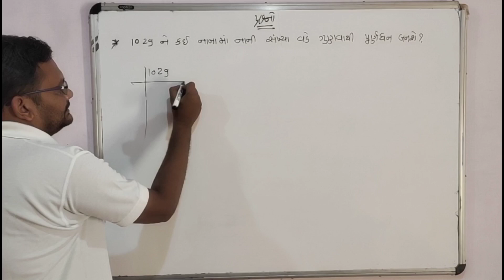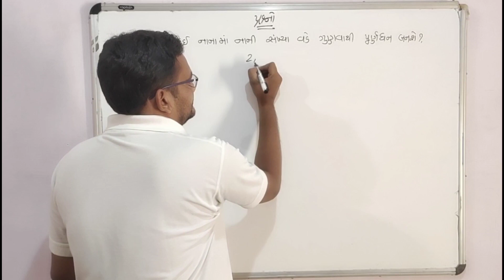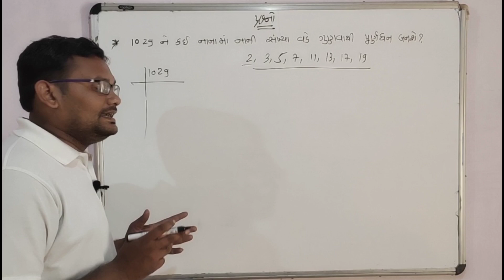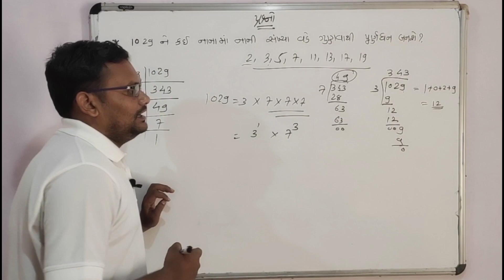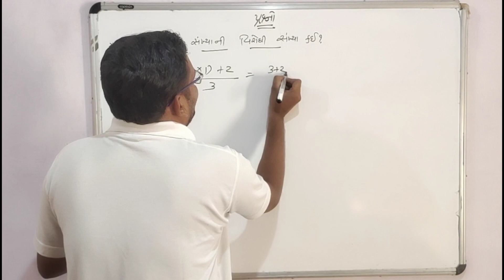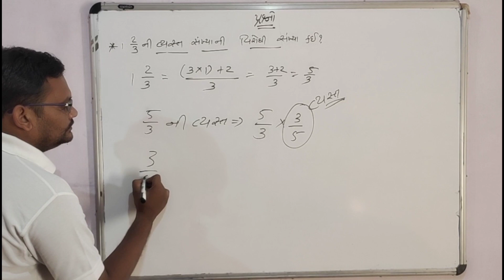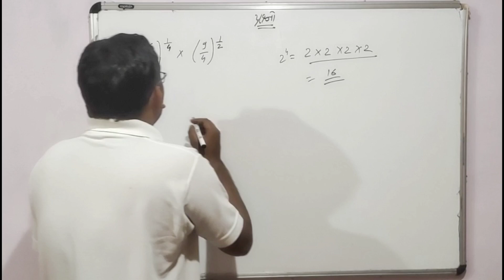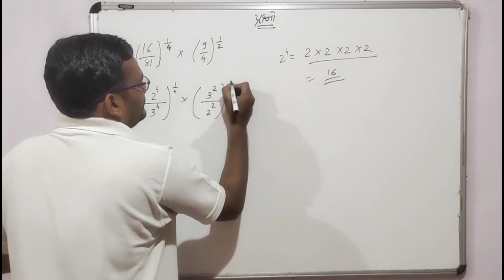NMMS | એન એમ એમ એસ પરીક્ષા ધોરણ ૮ | dhoran 8 nmms exam maths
એન એમ એમ એસ પરીક્ષા માં પુછાતા પ્રશ્નો નુ સોલ્યુશન ગણિત માં પૂછાયેલા પ્રશ્નો નુ સોલ્યુસન આપેલ છે તો મિત્રો વીડિયોને શરૂઆતથી લઈને અંત સુધી જરૂર થી જોજો
nmms pariksha maths na prashno